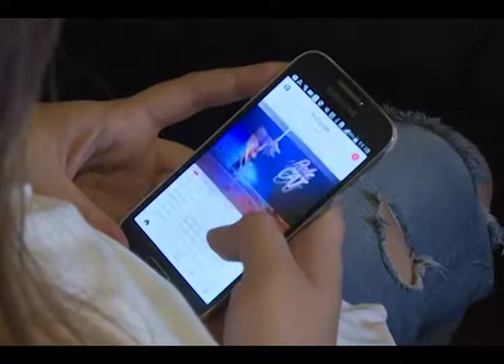Projeto de lei pode proibir uso de celulares em trabalho. ED 363 Bloco 3